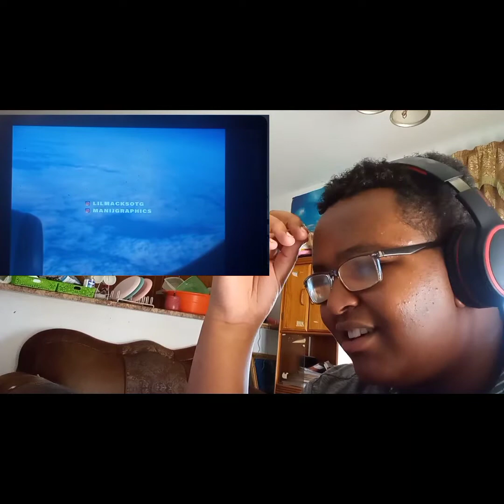Reacting To Lil Macks-OsLo (Official Music Video)[GRM Daily]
TItle:Reacting To Lil Macks-OsLo (Official Music Video)[GRM Daily]

Anati YouTube:@AnatiGang16  @anatishorts350